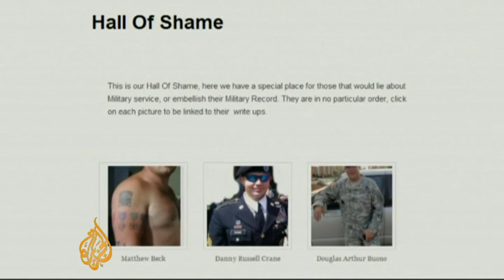US law to foil fake military 'heroes'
US President Barack Obama is expected to sign a law aimed at preventing false claims of US military service.
A surge in fake battlefield veterans has fuelled outrage, but authorities have been restricted in their power to stop them.
Al Jazeera's Tom Ackerman reports from Washington.